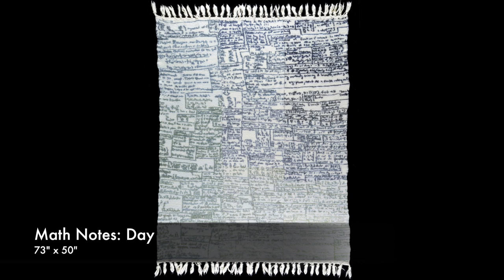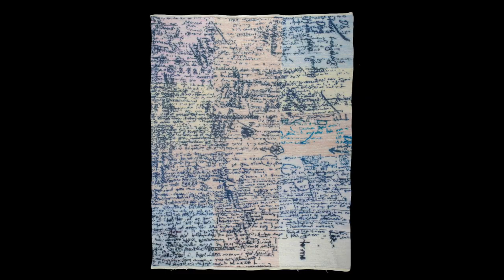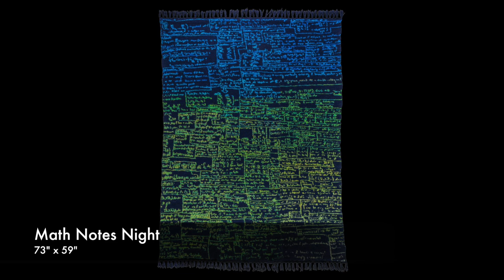Quarantined Studio Visits: Ann Clarke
Fiber artist Ann Clarke talks to Schweinfurth Art Center's Program Director Davana Robedee about her new body of work: monumental rugs inspired by the experience of caring for her mother, who has Alzhemier's Disease. Along with the day-to-day hard work of being a caregiver, Clarke also examines the interesting reality that her mother mentally inhabits, where the past mingles with the present and truth becomes irrelevant.